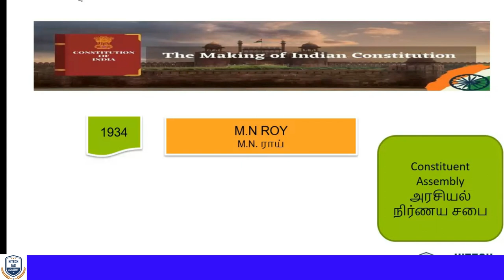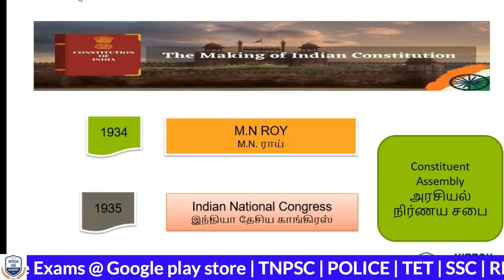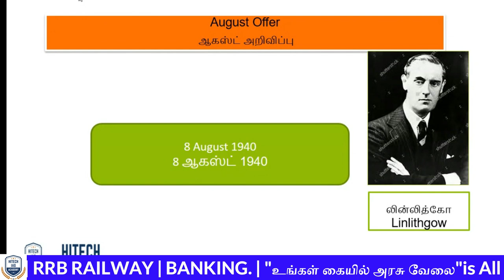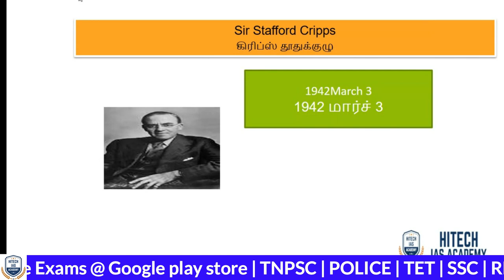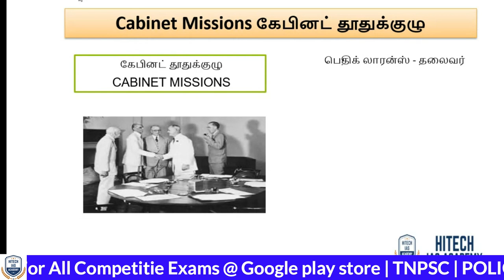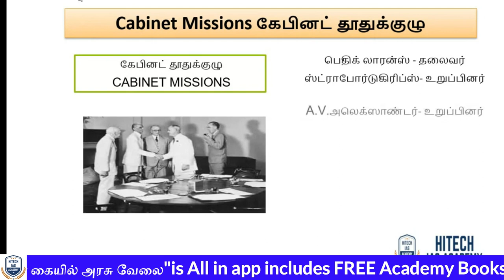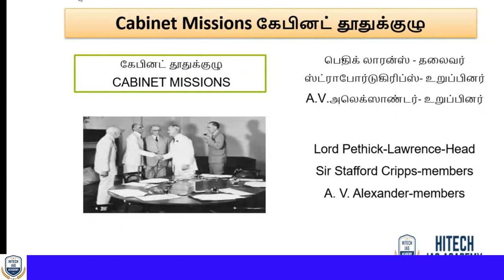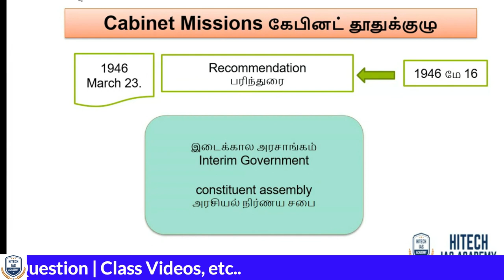FREE ONLINE CLASS | TNPSC | Day 10 | இலவச ஆன்லைன் வகுப்பு | Polity